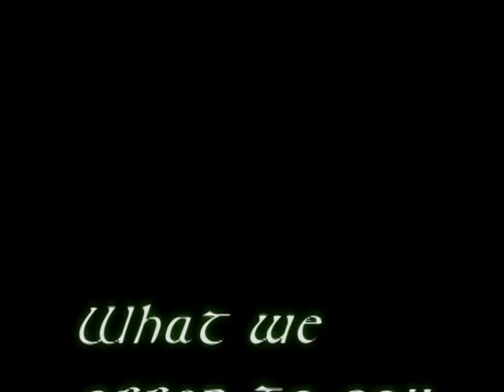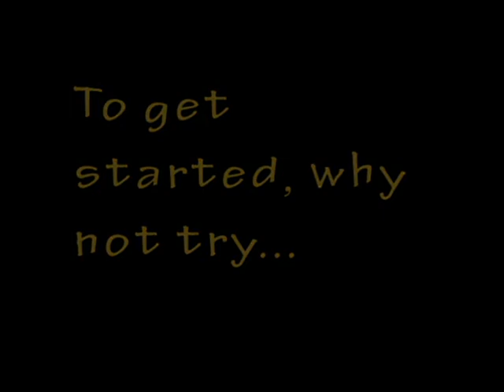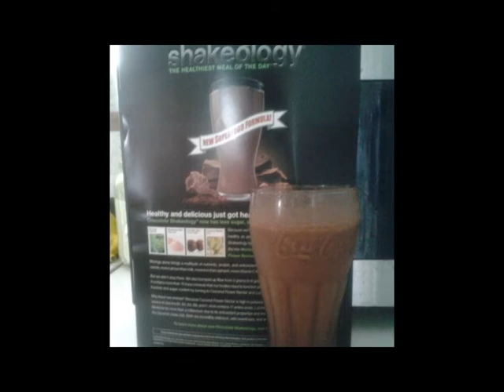Beach Body Challenge Invite.avi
All about what my passion is and how I want to be a part of "Ending the Trend of Obesity".
I want to be a part of helping YOU get off the sofa and back to experiencing Life.